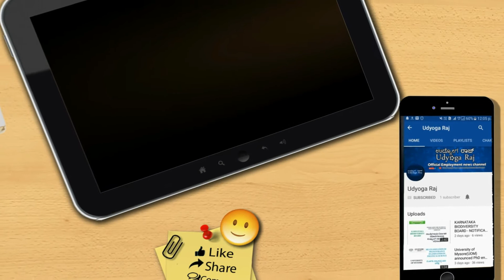common entrance test 2018/time table/KEA/udyoga raj/udyoga varte